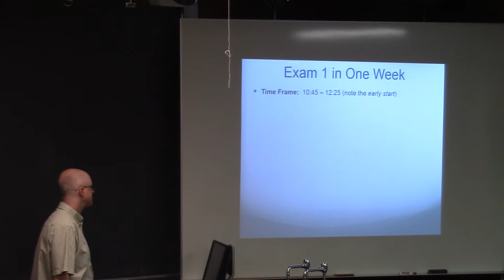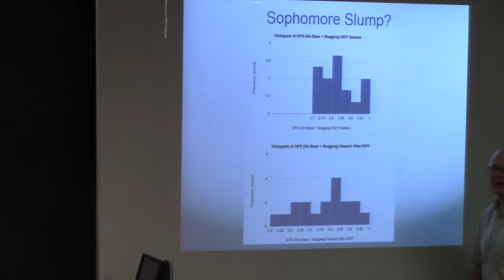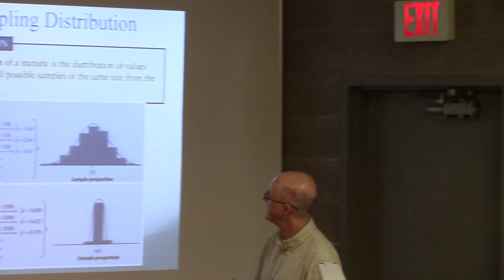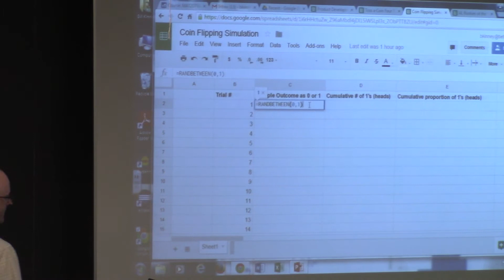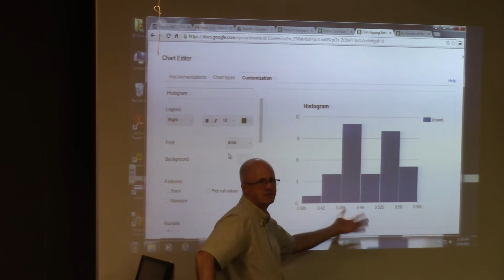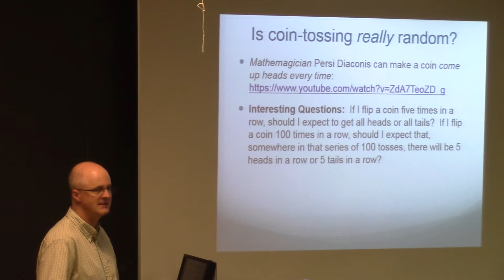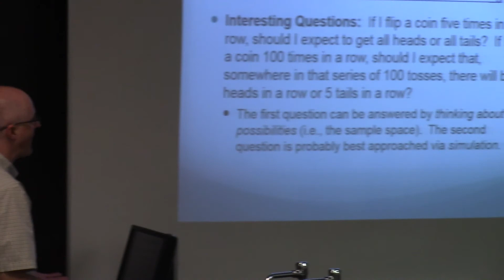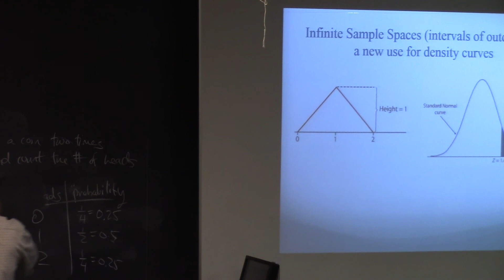Intro Stats, (most of) Lect 9A, Sampling Distributions, Coin Flipping Simulation, Probability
Sampling distributions of statistics are very important. This is an introduction.

(0:00) Class outline.
(0:23) Exam 1 in one week. Time frame. Notecard allowed (but don't misuse it). Calculator needed. Actuarial presentation.
(5:13) Finish looking at sophomore slump graphs.
(8:18) Sampling distributions. Use your imagination to help you understand it. Doing a SRS makes it unbiased. Larger sample sizes reduce sampling variability.
(13:37) Review simulation of sampling from a population with population proportion p = 0.5.
(13:53) Overview of electronic assignment: make a histogram approximation for a sampling distribution of a sample proportion for a coin flipping simulation (with p = 0.5).
(20:58) Review the basic idea of probability.
(23:08) Is coin tossing really random?  Should I expect to get 5 heads or tails in a row right away? How about sometime in a series of 100 tosses?
(24:35) Find the probability of getting 5 heads or tails right away by thinking about the sample space for 5 tosses.
(27:58) Guess (but don't prove) the answer to the last question is a large probability by looking at a run of 100 simulated tosses.
(29:44) Probability notation: make sure you work at understanding how to use it correctly.
(31:08) Review how to find probabilities for finite sample spaces (example: flip a coin 2 times and count the number of heads).
(33:01) Find areas under density curves (distributions) to find probabilities for an infinite sample space (that is a "continuum"). Start an example with a triangular distribution (continued in next short video).